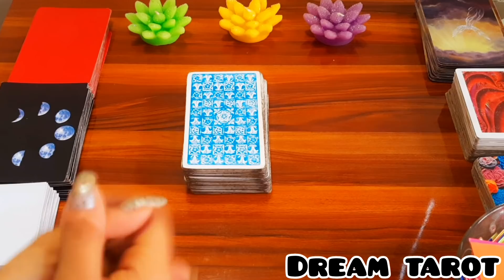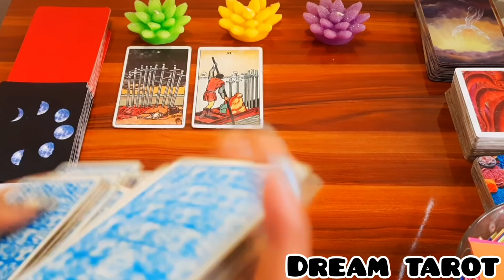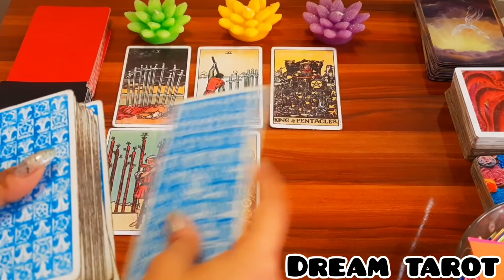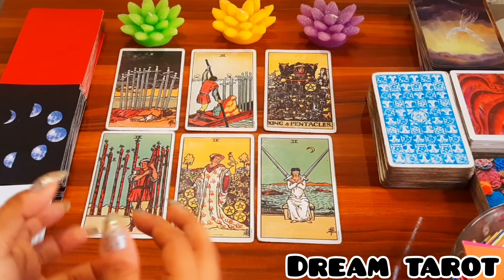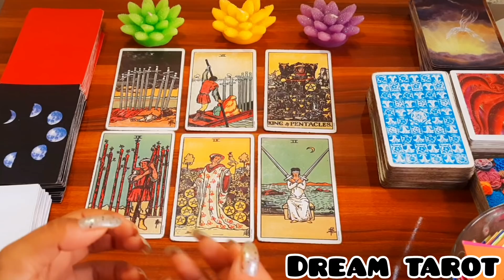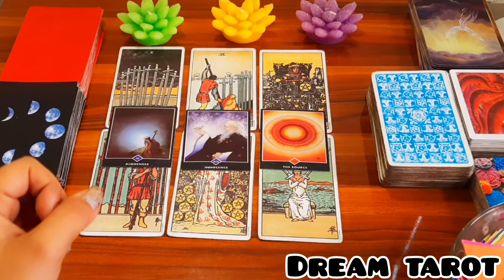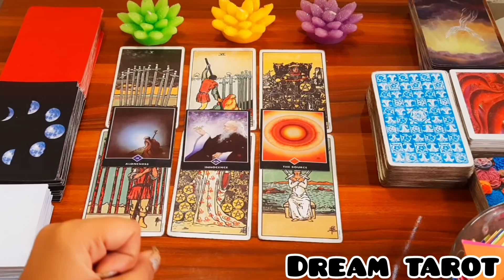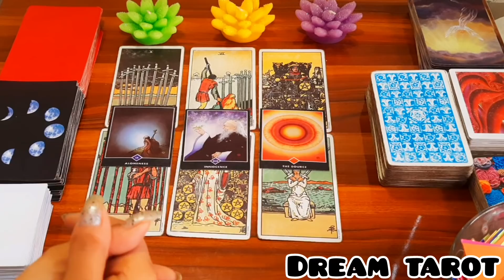🌈🧐क्या वह वापस लौट कर आएंगे ?Kya Vo wapas laut kr aayenge?